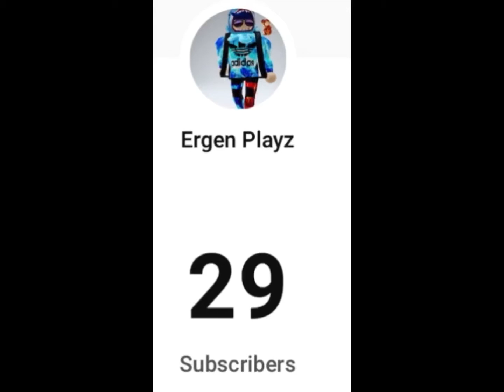30 subs foot reveal